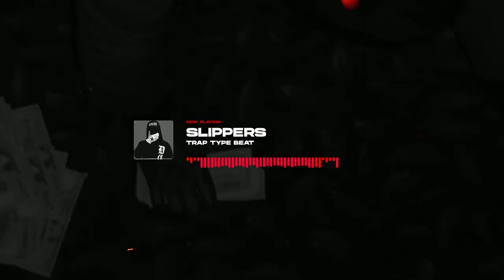Drake Type Beat x 21 Savage - "Slippers" | TRAP ❌ Alexx Melo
Important: To use any of my beats for commercial (distrokid - spotify - apple music etc.) you must to purchase a license from website.

Beat Name: "SLIPPERS"
Key: Dsharp m
Bpm: 148